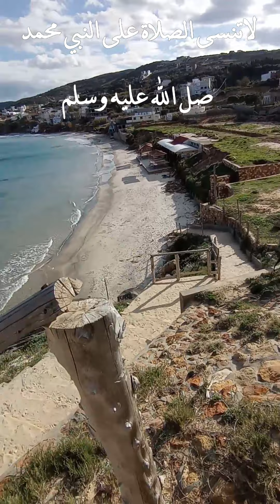The enchanting beauty of the sea💛لاتنسى الصلاة على النبي محمد صل الله عليه وسلم💜